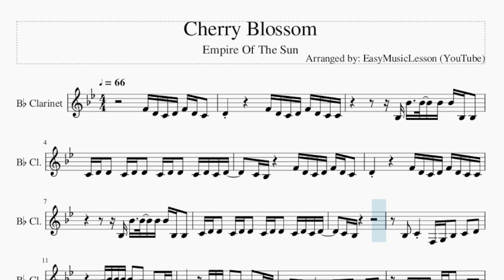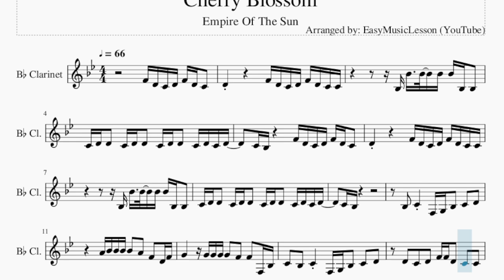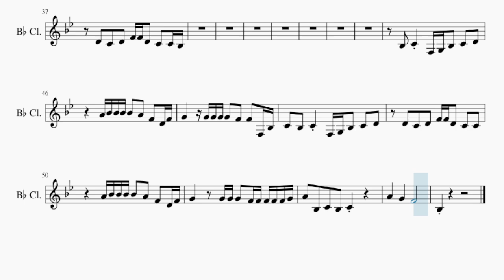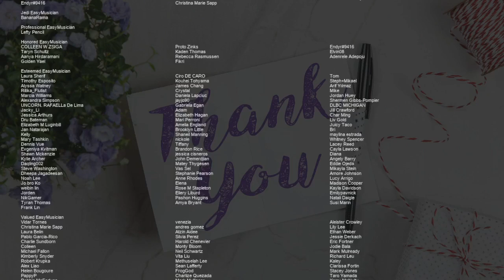Clarinet Sheet Music: How to play Cherry Blossom by Empire Of The Sun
Comment and let us know how the videos have helped you. It keeps us going! :)Here is a sheet music/tab video on the song Cherry Blossom by Empire Of The Sun on the clarinet. A clarinet sheet music arrangement which is transposed to notes that are easily played by clarinet, for the song Cherry Blossom by Empire Of The Sun.

EasyMusicLesson teaches you to play the your favorite instrument, through well-arranged sheet music so that you too can learn how to play Cherry Blossom by Empire Of The Sun on the clarinet as fast as you can. A clarinet sheet music with backing tracks to help your play the song better.

Chords of Clarinet arrangement:
Db Maj   F Min   Ab Maj   Bb Min   Db Maj   F Min   Ab Maj
Bb Min   Db Maj   Db Maj   C Min   F Min   Ab Maj   Eb Maj
C Maj   Db Maj   C Min   F Min   Ab Maj   Eb Maj   C Maj   F Min
C Maj   Db Maj   C Min   F Min   Ab Maj   Eb Maj   C Maj   Db Maj
C Min   F Min   Ab Maj   Eb Maj   C Maj   Db Maj   C Min   F Min
Ab Maj   Eb Maj   Db Maj   C Min   F Min   Ab Maj   Eb Maj
C Maj   Db Maj   C Min   F Min   Ab Maj   Eb Maj   C Maj

Melody notes of Clarinet:
F4 D4 C4 D4 F4 D4 C4   D4
F4 D4 C4 D4 F4 D4 C4 C4
C4 D4 D4   C4 D4 D4   C4 D4 D4   C4 D4 C4 D4
C4 Bb3       F4 D4 C4 D4 F4 D4 C4   D4
C4 Bb3
Bb3   C4     F3 G3 Bb3   C4   D4
A4 Bb4 Bb4 Bb4 Bb4   A4   F4   D4 F4
G4       G4 G4 G4 G4   F4   F4   F3 Bb3
C4   Bb3   C4     F3 G3 Bb3   C4   D4
D4   C4   D4   F4 F4 D4   C4   C4
G4         G4 G4 G4   F4 F4 F4 F4 F4 G4
A4   Bb3   C4     F3 G3 Bb3   C4   D4
D4   C4   D4   F4 F4 D4   C4   C4 Bb3
D4     C4     F3 G3 G3   Bb3 C4
C4 Bb3   Bb4       A4       D4
A4   Bb3   C4   Bb3   C4
A4       G4       F4
Bb3